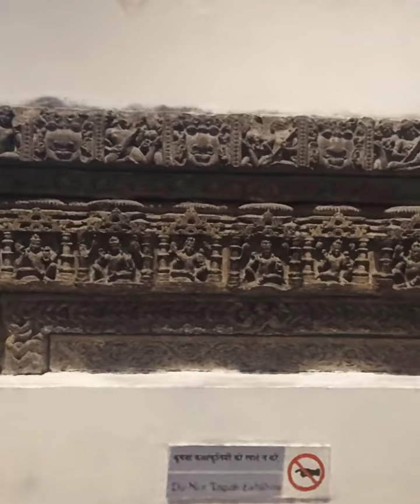3D Digitization of Heritage Sites and Museums using Deep Learning and AI on Nebula Cloud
Exciting news for history buffs and museum enthusiasts!

The latest NeRF technology has made it possible to digitize heritage sites and museums in stunning 3D detail. And with Nebula Cloud, this cutting-edge technology can now be easily accessed and utilized by anyone with an interest in preserving our shared cultural heritage.

Imagine exploring the intricate details of ancient architecture, art, and artifacts without leaving your home. With 3D digitization, you can now experience the magic of heritage sites and museums from anywhere in the world. And thanks to NeRF technology and the power of Nebula Cloud, the process of capturing these precious historical treasures has never been easier or more accurate.

Join the movement to preserve our cultural heritage and experience history like never before with 3D digitization on Nebula Cloud.